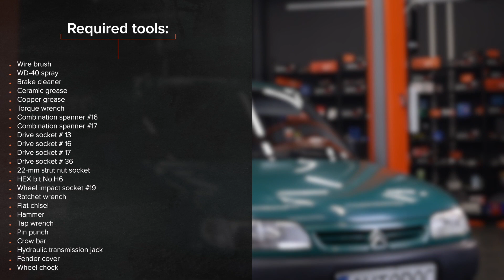CITROËN BERLINGO M elülső lengéscsillapító rugóstag csere [ÚTMUTATÓ AUTODOC]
CITROËN BERLINGO 1 (M49) 1.9 Van 1996–2003 elülső lengéscsillapító rugóstag csere [ÚTMUTATÓ AUTODOC]

A(z) CITROËN Xsara Kombi (N2) (Baujahr 10.1997–08.2005) / CITROËN ZX Schrägheck (N2) (Baujahr 07.1992–10.1997) / PEUGEOT Partner I Kastenwagen (Baujahr 04.1996–12.2015) lengéscsillapító rugóstag alkatrészt rendszerint egy és ugyanazon eljárás szerint kell kicserélni. Ugyanakkor az autó konkrét kialakításából következően lehetnek kisebb eltérések.

⚡ Az összes videó és PDF oktatóanyag a CITROËN BERLINGO M alkatrészek cseréjéről. Töltsd le és nézd meg az AUTODOC CLUB oldalán

00:00 — CITROËN BERLINGO M – lengéscsillapító rugóstag: lépésről lépésre csereútmutató
00:49 — Emelje fel a gépkocsit
01:14 — Távolítsa el a stabilizátor rudat
02:46 — Támassza alá a kormánycsuklót
04:11 — Távolítsa el a rugóstagot
05:30 — Távolítsa el a régi lengéscsillapítót a hidraulikus rugóösszenyomóból
06:00 — Szerelje be a rugót a lengéscsillapítóba
07:10 — Szerelje be a lengéscsillapítót a kerékdobba
08:06 — Rögzítse a kormánycsuklót a CV tengelyre
09:48 — Helyezze vissza a hajtótengely rögzítőt
10:31 — Húzza meg a lengéscsillapító rugóstag felső rögzítőjét